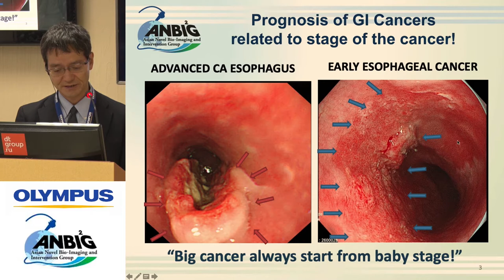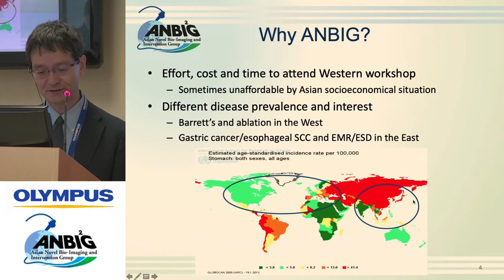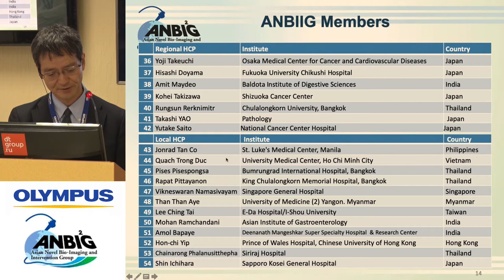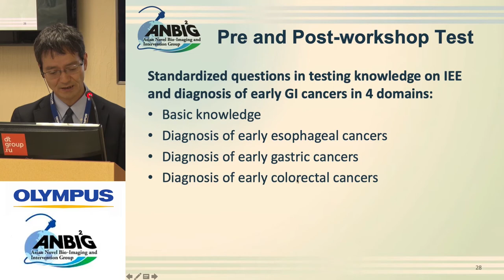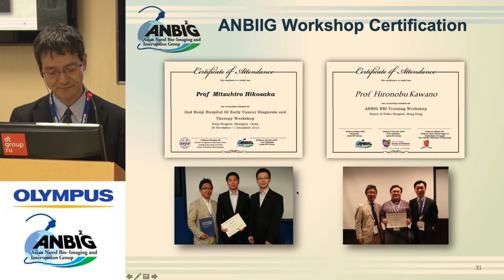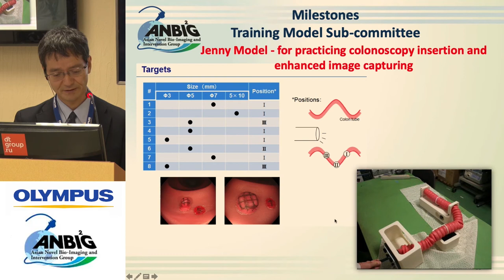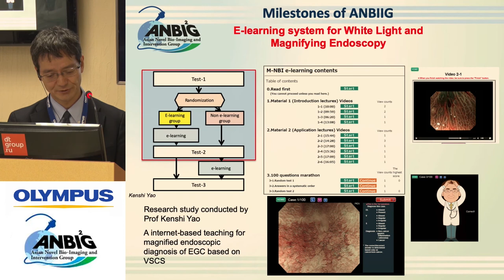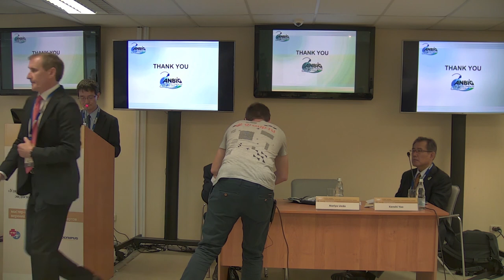Знакомство с ANBIIG. К. Яо, Н. Уедо